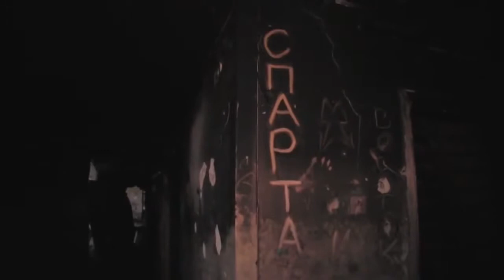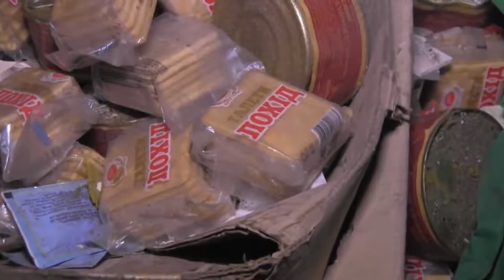Ukraine War ○ A tour through a section of airport after being captured by Novorossian fighters